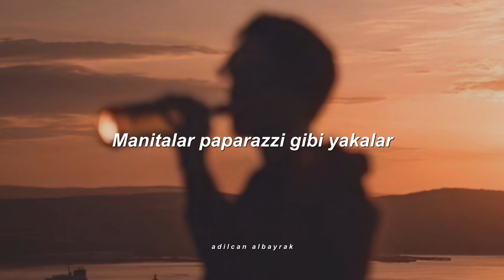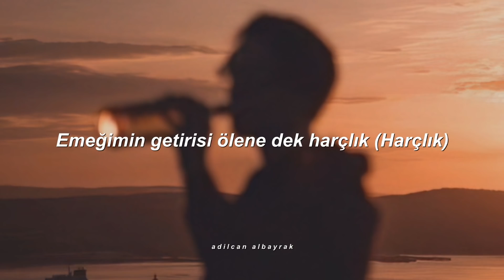Uzi - Paparazzi (Sözleri/Lyrics)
Sözleri

[Giriş]
(Who made it? It's Kleo)
(Segah)

[Verse 1]
Yalan oluca'z, hızla gidersek
Her kapıyı çalana: "Gir içeri." dersek (Ah)
Yoldan çıkıca'z, böyle seversek
Ciğerleri kedilere mundar edersek (Ya)
Buluca'z biz de çıkış yolu
Önümüzü gör'cek şekilde içersek
Artık vakit az, bi' karar mı versek?
Uyuyamam düşmanımdan tek bi' sayı yersek
Haram para ve lanet
Annem, sen bize dua et
Pişmanım çok geçmişten
Kaderim Tanrı'ya emanеt
Kurtulamıyorum hiç rap'ten
Başımı kaldıramıyorum içmekten
Düştüm mahallеme yüksekten, yüksekten (Ya-ya)

[Nakarat]
Sonuna kadar
Gidice'm yolun sonuna kadar
Manitalar paparazzi gibi yakalar
Baba für die Familie, sadece aile
Sonuna kadar

[Art Nakarat]
Kur-tul-dum dertten
Sadece içip, hayal kurardım
Kur-tul-dum senden
Gör'ceğim güne günler sayardım
"Kur-tul-dum." derken
Daha, daha dibe, daha dibe battım
Kur-tul-dum baba

[Verse 2]
İki güç de bi' arada
Şöhret yakışıyo' bize, bi' de para
Ölme, ara ver cano biralara
Keko mu, dızo mu? Chavo bi' numara (Yeah)
Yirmi yıl geçti, bu gençliğim fukara
Maalesef bulaşmayan kalmadı bu kana
Ellerim titredi, çıkamadım komadan
İçimdeki ses dedi: "Vazgeç."
Eskiden olsa selam vermezdin
Ayrıl peşimden, artık maymun gözü açtı
Dişimden tırnağımdan bu müziğe verdim
Emeğimin getirisi ölene dek harçlık (Harçlık)

[Köprü]
Kaçtık mı sandın? Koştum, kazandım
Ben çok kez inandım ve çoktum, azaldım
Boşlukta kaldım, yardım et Tanrı'm
Bu resmen bi' salgın ve farkına vardım

[Nakarat]
Sonuna kadar

[Art Nakarat]
Kur-tul-dum dertten
Kur-tul-dum senden
"Kur-tul-dum." derken
Kur-tul-dum baba